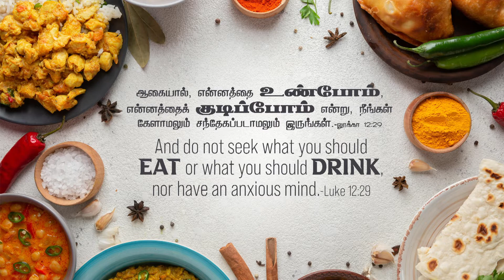லூக்கா 12:29- Luke 12:29- DD -29th October 2022